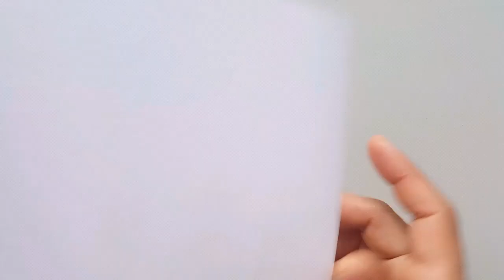나비 종이접기 쉬운나비접기 나비색종이접기 예쁜나비접기 신기한종이접기 쉬운종이접기 색종이접기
오늘은 간단하면서 쉬운 나비를 만들어 봤어요~^^
영상이 빠르거나 느리면 영상 오른쪽상단에 점 세개를 클릭해서 재생속도를 설정해서 시청해주세요~^^

제 영상에 접을때 쓰는 플라스틱 막대기가 무었인지 물어보셔서 이름과 링크 남겨놓았어요